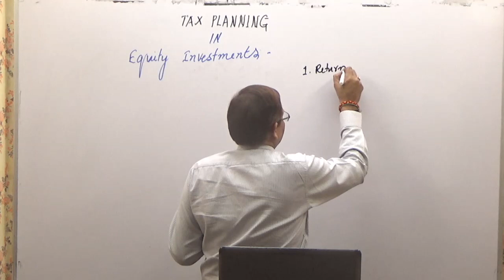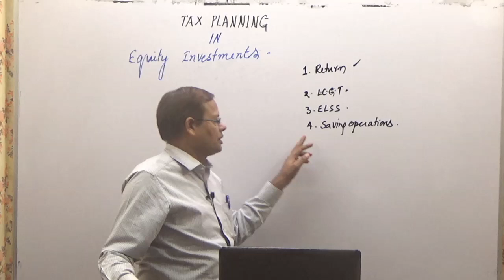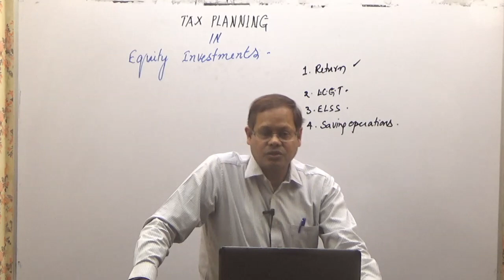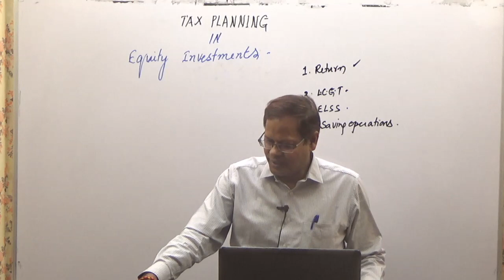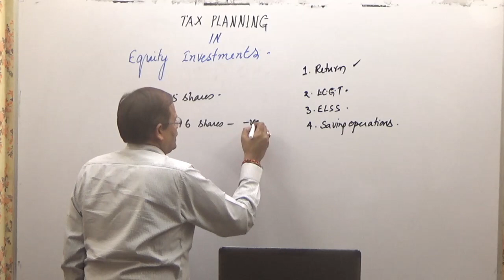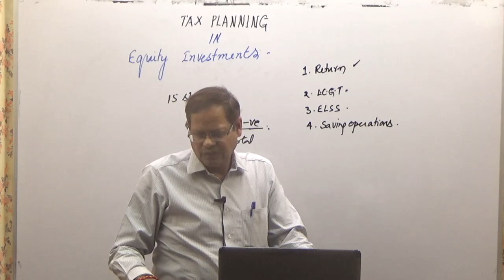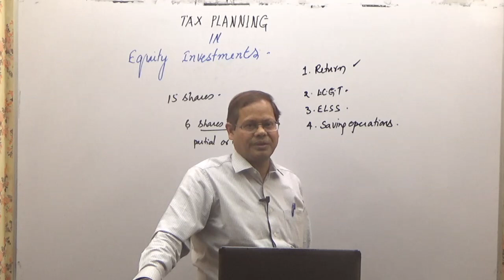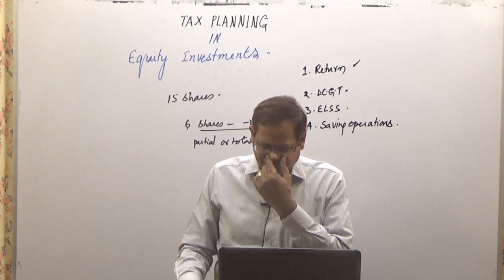12. TAX PLANNING IN EQUITY INVESTMENT